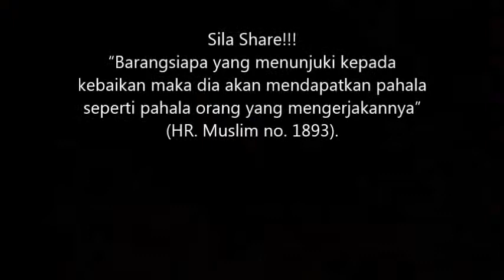Ambil Wudhuk Di Tengah Hujan | Ustaz Najib Khassim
Sedutan Kuliah Maghrib di Masjid Al-Wahhab Kg. Permatang Duyung bersama Ustaz Najib Khassim.

Semoga bermanfaat